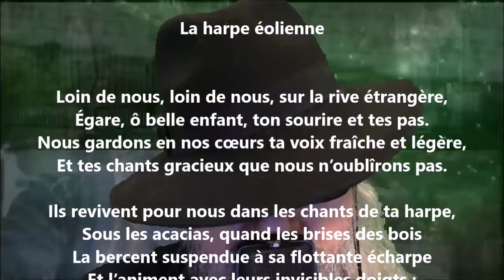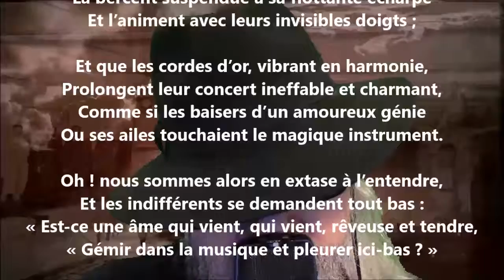La harpe éolienne - André Van Hasselt lu par Yvon Jean